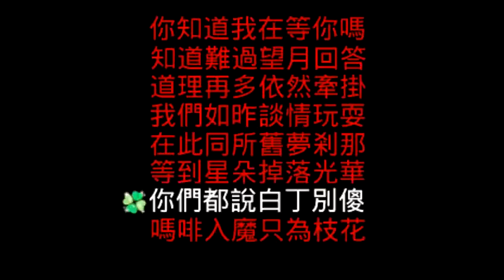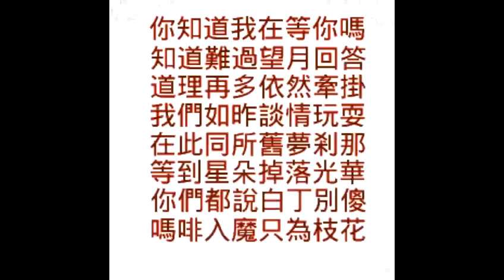苗栗 馬那邦山2012年12月2日 影幻燈片第二段